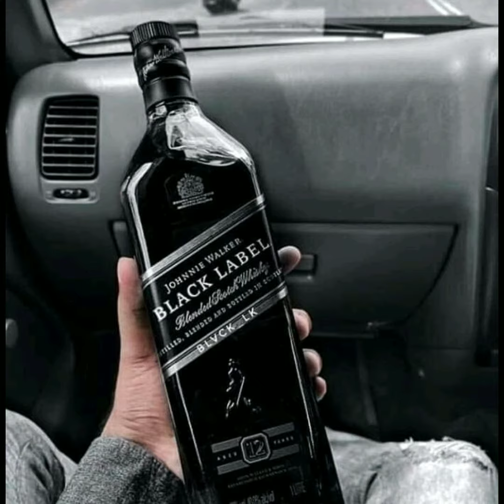Black Is My Love 🖤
Black Lovers Must Watch This Pictures Capture 🖤

Some Awesome Photoshoot Playlists For You 👇🏻